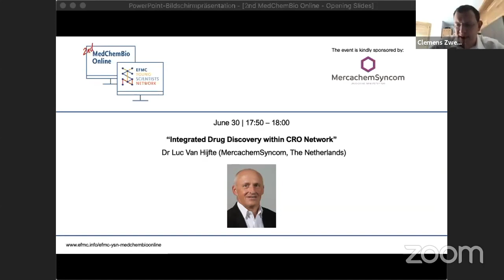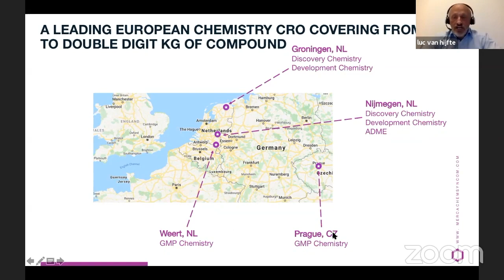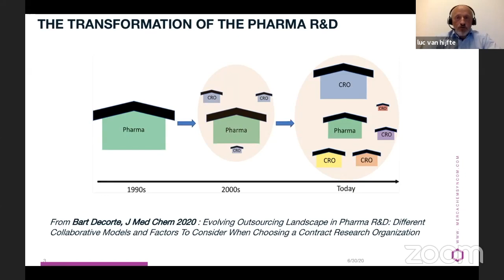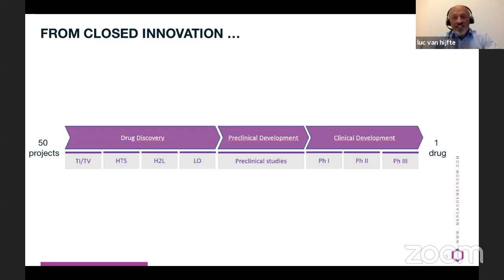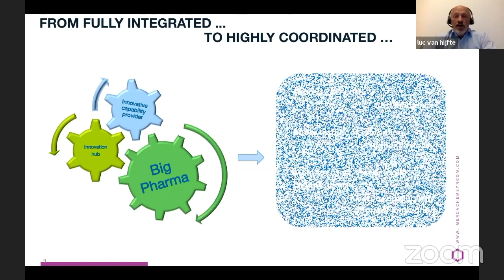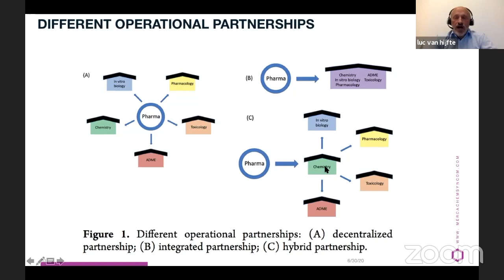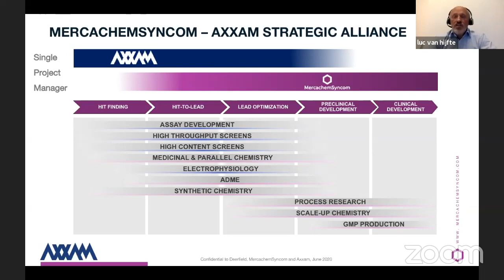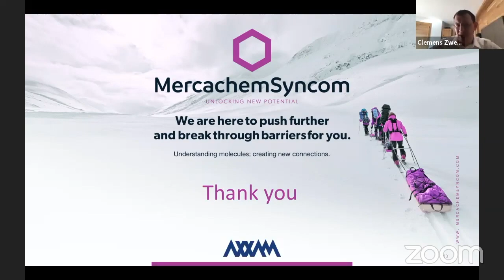Integrated Drug Discovery within CRO Network - Dr Luc Van Hijfte - MercachemSyncom - MedChemBio 2020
Luc Van Hijfte will present the current transformation in Pharmaceutical R&D, based on an increased open innovation mindset, where we do see a growing role of biotech, academia and CRO companies. MercachemSyncom has developed its activities within the Integrated Drug Discovery space by setting up preferred partnerships with companies offering complementary services such as biology, biophysical technologies and advanced ADME testing, as a service proposed to numerous clients worldwide. One such partnerships will be briefly highlighted